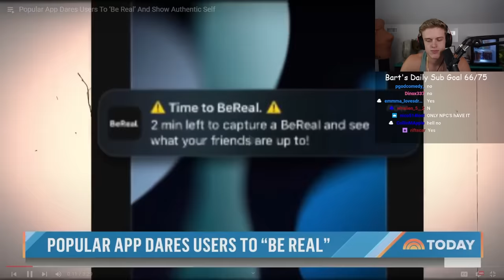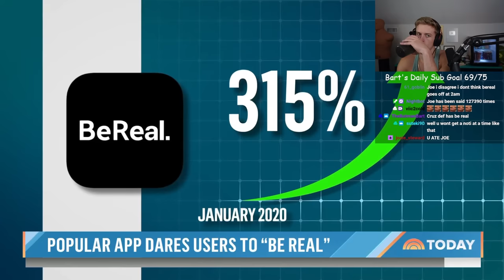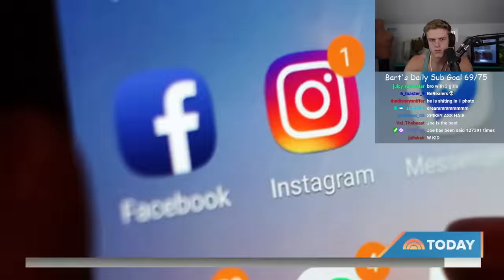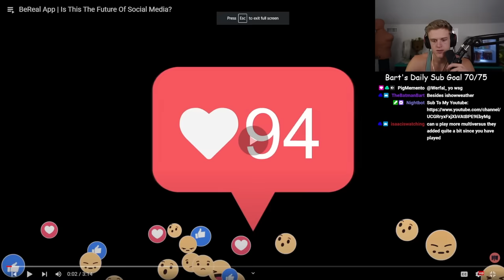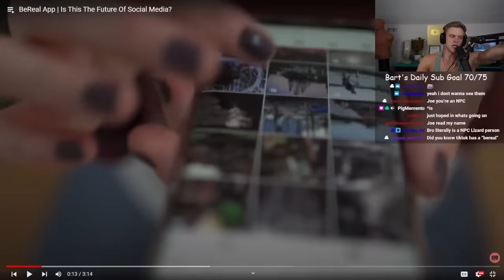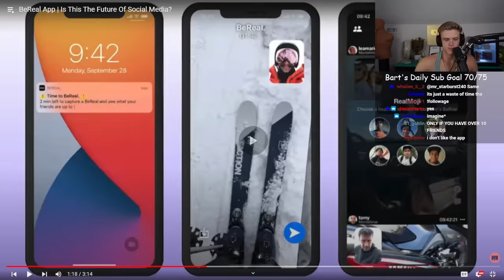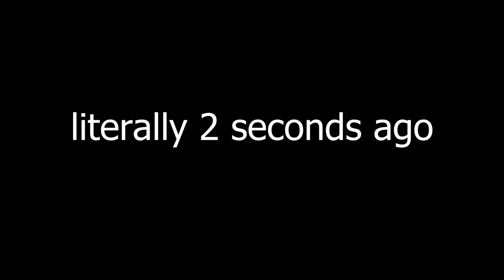The Most Useless App Ever.